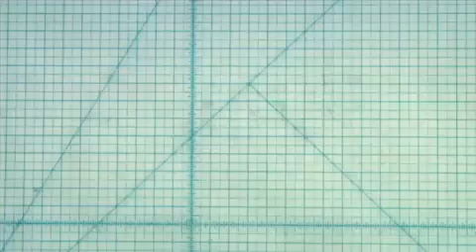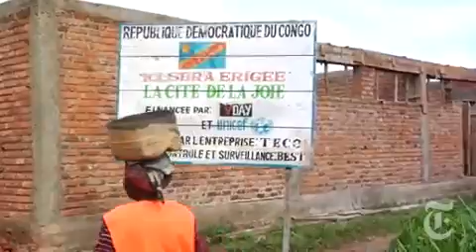What Are You Carrying - Nicholas D. Kristof2449